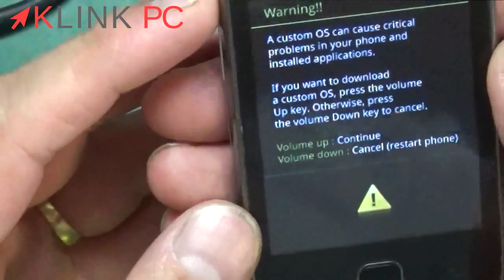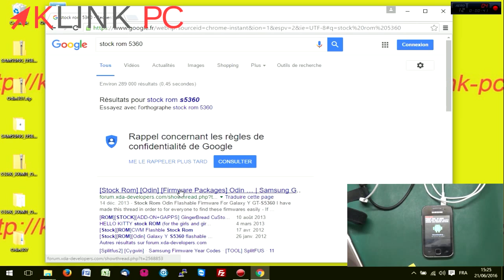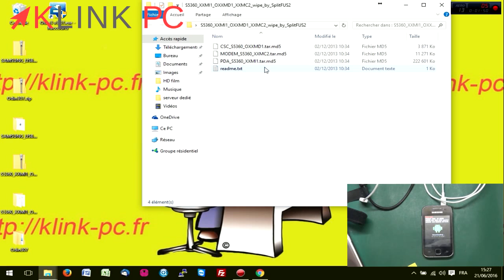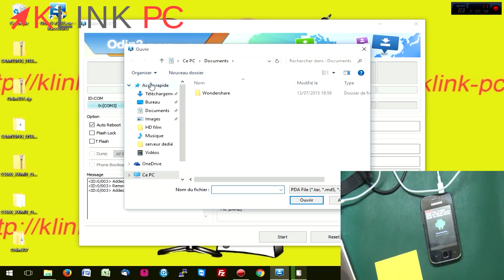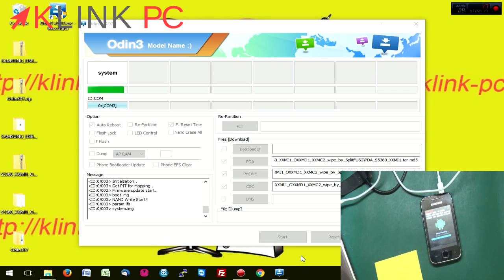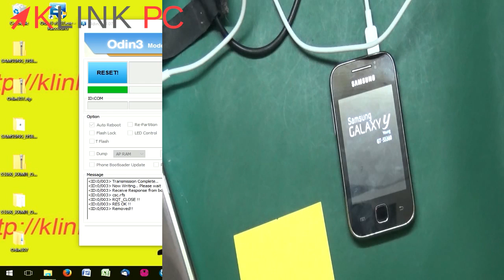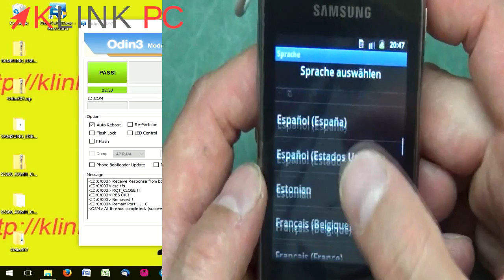✔️ Solution pour téléphone Samsung qui ne démarre pas 📱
Dans cette vidéo, je vous explique ce qu'il faut faire si votre téléphone Samsung ne démarre plus.
La méthode peut être utilisée sur beaucoup de modèles et même de marques, pas uniquement Samsung.